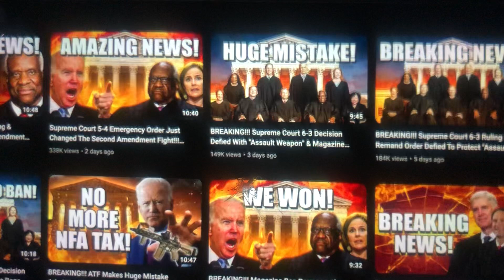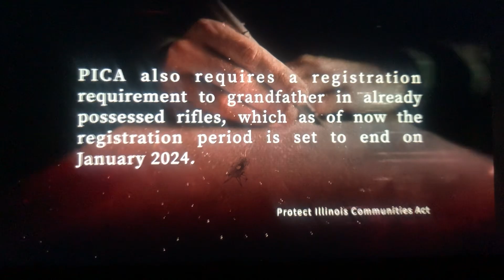I’m an FFL dealer In Maryland HANKLYFE